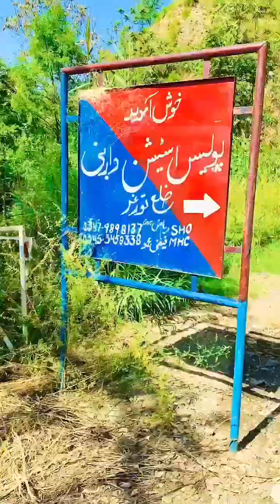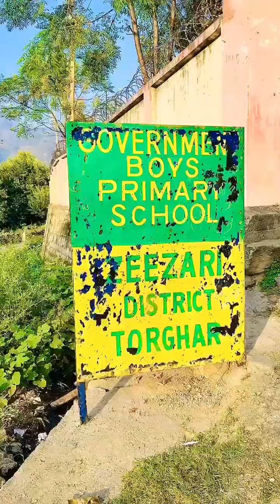Torghar hazara division kpk